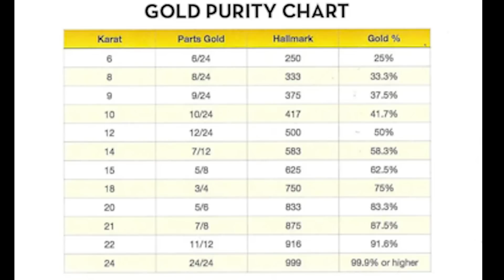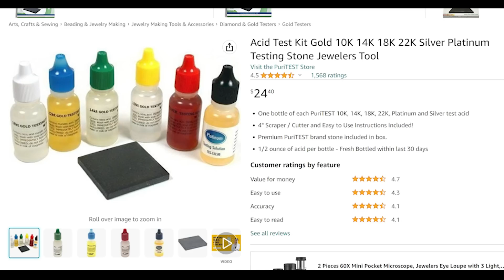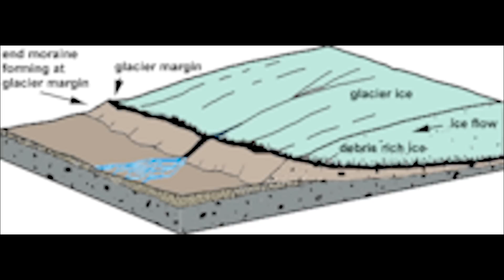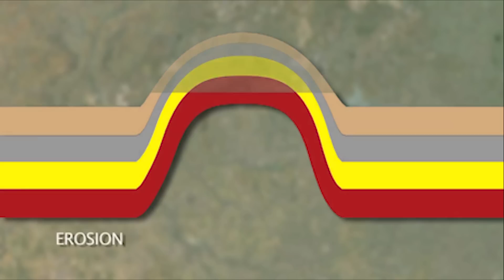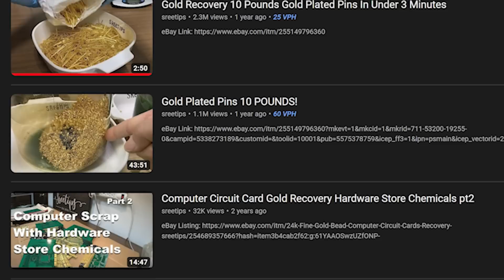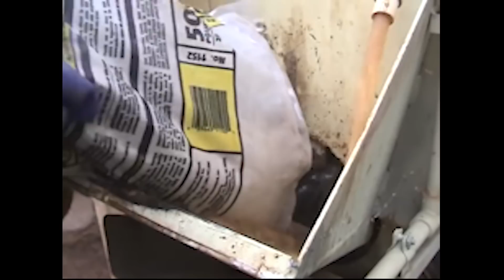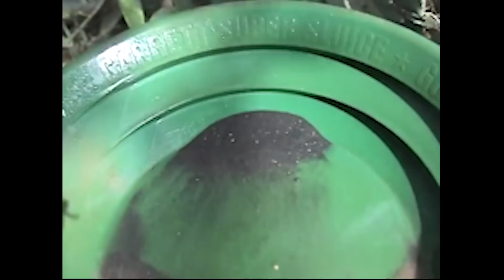Strike It Rich: Top 10 Secret Gold Locations Every Beginner Prospector Should Know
I reveal the most sought-after secret places in the world for new prospectors to find Gold in the most unusual of places. Everything from culvert gold to Home Depot Sand ,I'll take you on an unforgettable virtual adventure, uncovering hidden insider tips to help kick-start your gold prospecting endeavors. Each location on this exclusive list has been carefully selected to provide a fantastic opportunity for beginners to find gold and build their confidence in this thrilling pursuit.

 ( paid link's )
Gold Panning Equipment :

Mining Tools:
2 mode Light for Hard Hat